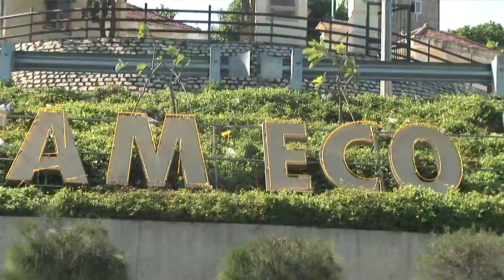FHI-TV IRINA PRIVALOVA